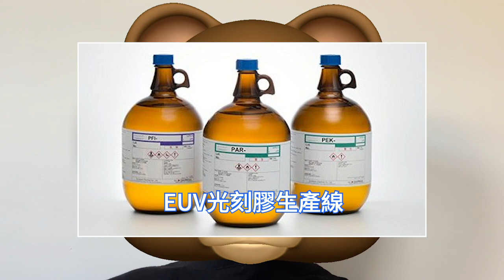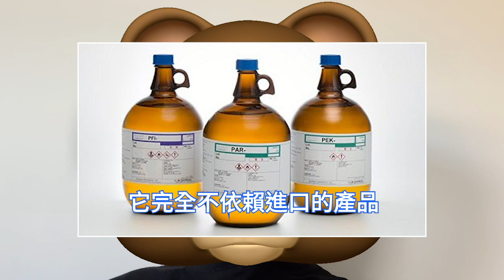徹底樂爆！三星先進晶片狂獲救，日本進口EUV光刻膠解禁。韓國與日本達成共識，解除IC材料限制措施。荷蘭貿易部長訪韓，雙方承諾加強半導體領域合作。韓版《晶片法案》通過，大企業稅收抵免增至15%。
荷蘭是世界領先的半導體設備供應商ASML和ASM國際的所在地。荷蘭對中國先進晶片技術實施新的出口限制。韓國貿易部長要求這兩家企業繼續在韓國投資，並與韓國晶片製造商密切合作。

韓國總統近日宣布，韓國將不再要求日本公司賠償二戰期間強迫勞動的韓國受害者，以此作為改善兩國關係的最重要舉措之一。隨後就有消息傳出，日本方面表示解除對韓出口半導體材料限制措施。

韓國國會企劃財政委員會日前在分科會議上通過了《半導體產業特別法》。此前該法案在修訂時遇到了障礙，反對黨認為新的稅收減免過度。進一步增加稅收優惠都是過度的，只會讓財閥公司受益。